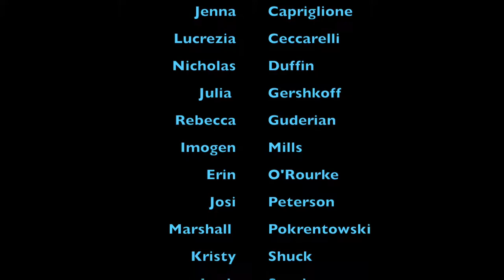A Whalen Liederabend - Maria Rabbia, piano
A Whalen Liederabend
Ithaca College School of Music
Saturday, October 14th at 1:00pm

Maria Rabbia, collaborative piano

An Chloë (W.A. Mozart) - Kristy Shuck, soprano
Das Kinderspiel (Mozart) - Julia Gershkoff, soprano
Abendemfindung (Mozart) - Jessica Voutsinas, mezzo soprano

Die Lotosblume (R. Schumann) - Lucrezia Ceccarelli, soprano
Die Rose, die Lilie (Schumann) - Nicholas Duffin, baritone
An meinem Herzen, an meiner Brust (Schumann) - Rebecca Guderian, soprano
Widmung (Schumann) - Erin O'Rourke

Du meines Herzens Krönelein (R. Strauss) - Marshall Pokrentowski, baritone
Ich trage meine Minne (Strauss) - Catherine Barr, mezzo soprano
Allerseelen (Strauss) - Leah Sperber, mezzo soprano

Das verlassene Mägdlein (H. Wolf) - Imogen Mills, soprano
Verborgenheit (Wolf) - Jenna Capriglione, mezzo soprano
Er ist's (Wolf) - Josi Petersen, soprano